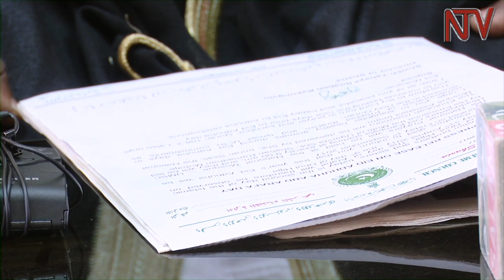Eid Adhuha: Okusala ebisolo kwa lwakutaano olujja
Oluvanyuma lwa kkooti enkulu okwejeereza  Sheihk Kamoga nebanne ku misango gyona ekyokutta abasiraamu , olwaleero omwogezi wa Uganda Muslim Supreme Council Hajji Nsereko Mutumba agamba nti kati kyekiseera ebitongole ebikuuma ddembe mu ggwanga bi babulire abantu  ani atta abayisiraamu. Mu ngeri yemu akulira Sharia mu  Uganda Muslim Supreme Council  Sheikh Yahaya Ibrahim Kakungulu  alanagiridde nti okusaala Eid Adhuha ekwakubeerawo  nga lumu omwezi ogujja.